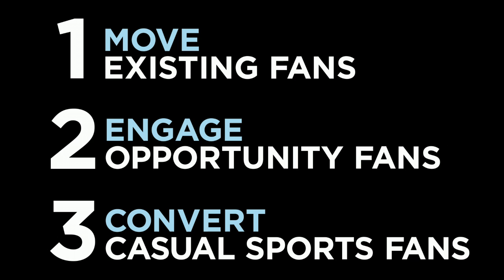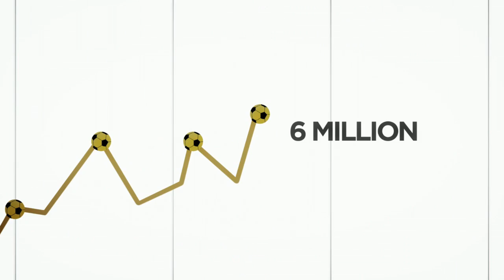NBC: Premier League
Case study for ‘An American Coach in London’ that launched the English Premier League in the US and has already been watched over 8m times. Featuring Jason Sudeikis as the incompetent Head Coach, Ted Lasso.